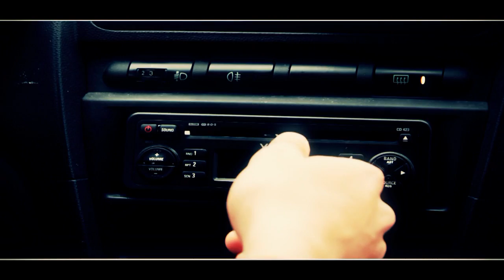LOHAN - A FLEUR DE TOI - New Clip 2010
CREDITS :

Producteur : VR6
Realisation : Elodie Marquant
Caméraman : Elodie marquant / VR6
Montage : Elodie Marquant / VR6
Hair : Lohan
Make Up : Peg Telerg
Stylisme : Elodie Marquant
Figurante : Lya
Année : 2010
VR6PRODUCTION

Merci à Jeff et Louis (ACI TV) pour leur participation, Oliv Photograph pour sa présence et son aide.